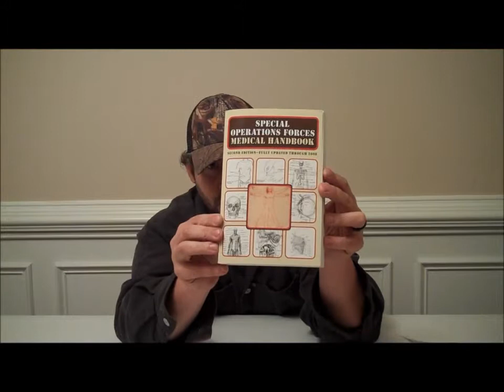Mark Sanders Blackout33 MEDICAL BOOKS FOR THE FIELD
Great Medical books that have a great deal of information. Practice your skills!!!